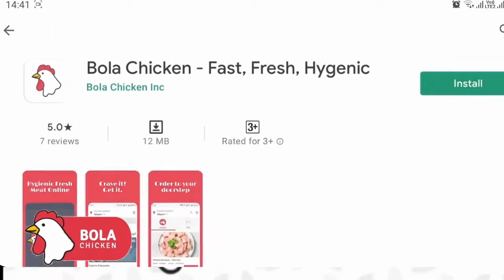फास्ट फाईव्ह : आज अनलॉकची घोषणा होणार ?